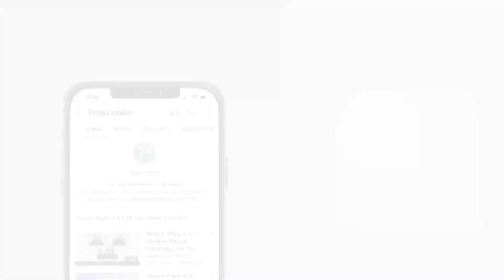Meet Dr. Ganga RG, Faculty for Nephrology at PrepLadder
Introducing Dr. Ganga RG, an accomplished medical professional with impressive qualifications, including MBBS, MD (General Medicine) from Bangalore Medical College & Research Institute, who is currently a valuable contributor to the PrepLadder platform. With extensive training and experience in the field of Medicine, Dr. Ganga brings a wealth of knowledge and expertise to her role, helping aspiring medical students and professionals to excel in their careers. Her dedication to providing high-quality education and guidance to his students is second to none, and her passion for helping others achieve their goals is evident in her teaching approach. Get ready to learn from one of the best in the business with Dr. Ganga RG.